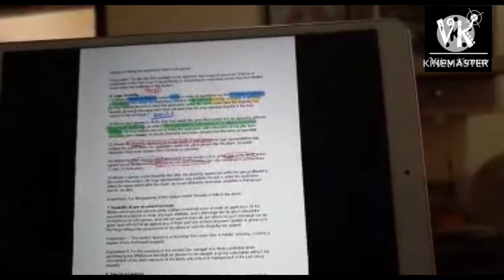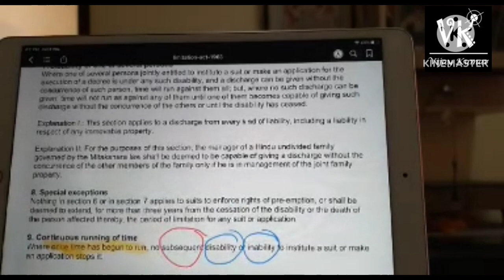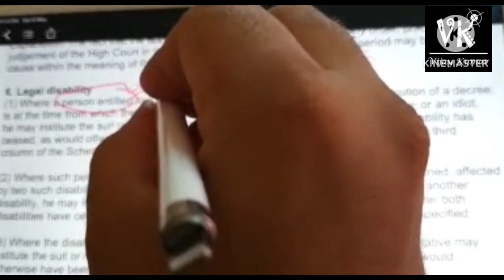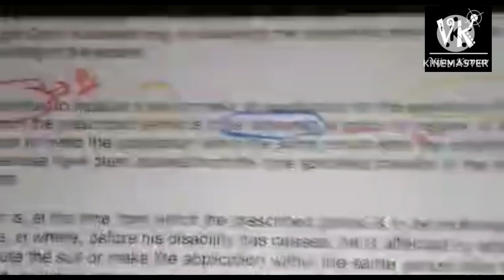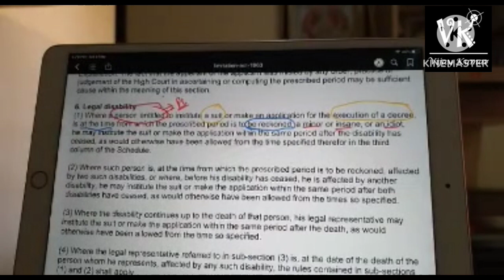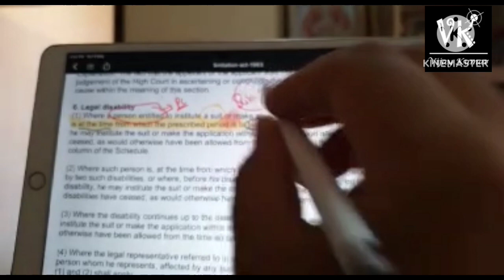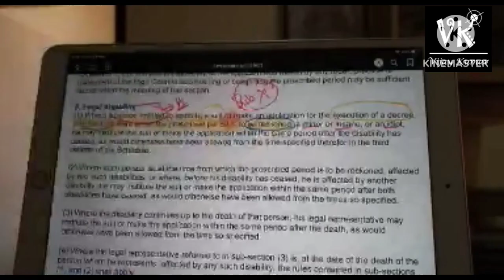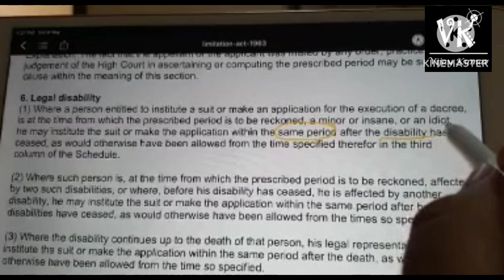The Secret Behind Sec 6: Limitation Act's Legal Disability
Welcome to our comprehensive guide on the Limitation Act! In this video, we delve into the intricacies of this important legal concept, providing you with a deep understanding of its purpose, application, and potential implication  HJS 2024, PJS, RJS,  UPCS(J), UKPCS(J), Bihar Civil Judge exam, and other judiciary exams, etc.

In this insightful exploration of the Limitation Act, we decode its significance within the legal framework, shedding light on its purpose of defining the time limits within which legal actions can be initiated. With clear examples and practical explanations, we aim to equip you with the knowledge to navigate this complex area confidently.

Our expert hosts will take you on a journey through the fundamental provisions outlined within the Limitation Act, offering a step-by-step breakdown of its key components. Gain insights into how this act can impact various legal scenarios, from civil suits to property disputes, empowering you to make informed decisions.
Whether you are a student, legal professional, or simply an individual seeking to grasp the essentials of the Limitation Act, this inclusive guide is tailored to cater to all levels of understanding.

So, join us on this enlightening journey through the Limitation Act, and expand your legal knowledge to navigate the intricate web of time-bound legalities.

Join UV Law Academy for Judiciary today and guarantee yourself to get the best Judicial Services Preparation ever.
Why Join UV Law Academy?
➡️We assure you that our preparation & guidance methodology makes your learning experience more comfortable and enjoyable.

& Hindi.
Get recordings of all Online and offline Live classes.
Study modules of all law subjects in hard copy (delivered at the residence of the student)
Regular objective tests on the pattern of Prelims Exam (Topic-wise)

For more details just

judiciary MPC Civil JudgeMP Civil JudgeJudicial Services ExaminationLaw OptionalLaw LimitationAct ComprehensiveGuide Legalities LawExplained UnderstandingLimits LegalEducation StatuteOfLimitations KnowYourRights LegalInformation LegalGuide LegalKnowledge TimeLimitations LegalAdvice LegalHelp LegalMatters LegalTips UnderstandingTheLaw LimitationPeriod CivilLaw LegalFramework

Top Law Related Movies Law Students Must Watch कानून से संबंधित मुख्य फिल्में by Adv. Vijay Bhrara